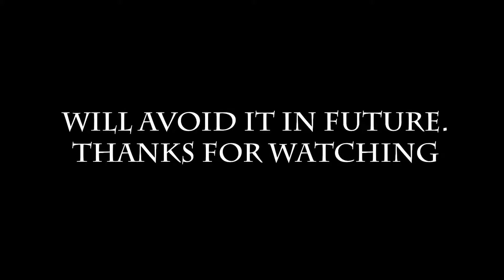Let's Play The Legend of Zelda episode 8 - An Awkward Ending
This time we take to the world again and look for the next dungeon grabbing a few new items along the way.